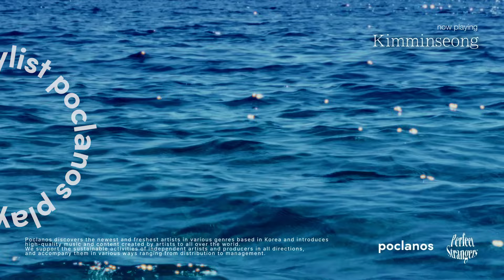[Playlist] Poclanos Perfect Strangers | 완벽한 타인들 플레이리스트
00:00 yooji - Don't You Wanna
02:33 김여명 (KIM YEO MEONG) - O
05:29 Woshi - Over (feat. Minna Seo)
09:18 김민성 (Kimminseong) - 바다만 해질 테요